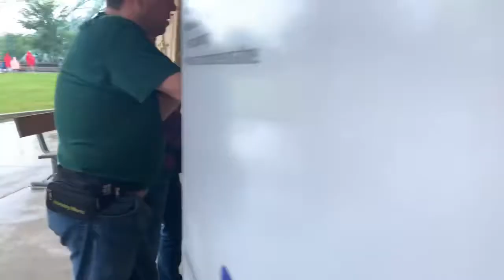Coasterstock Live 🔴 Happy anniversary to The Grande Carousel